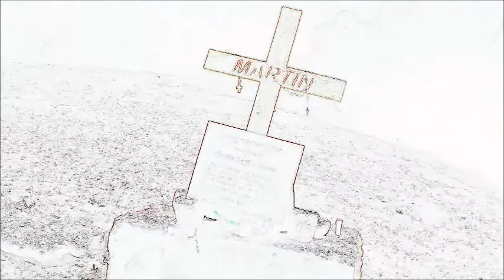reck of edmund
for Theme Music ACCIDENTS theme